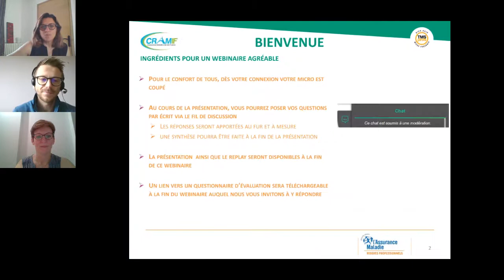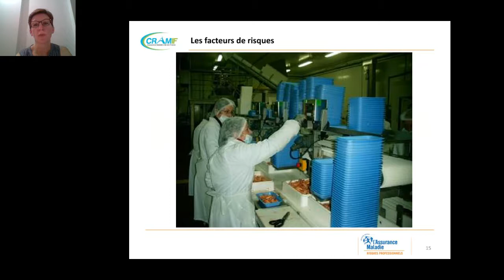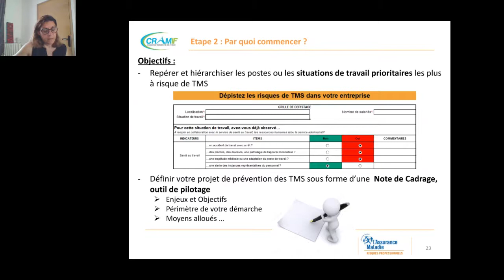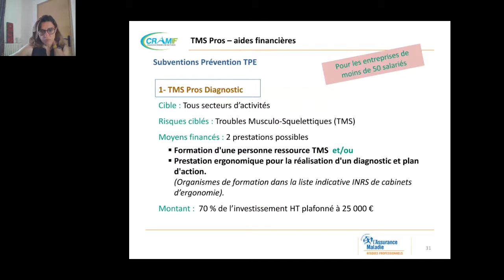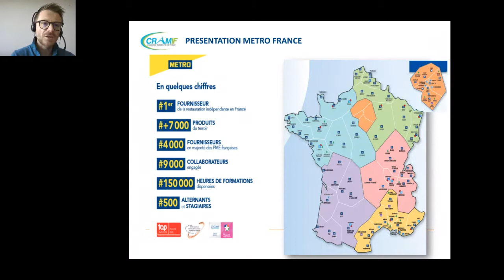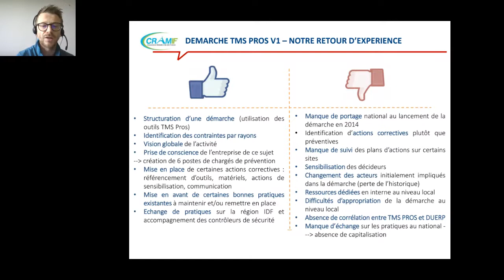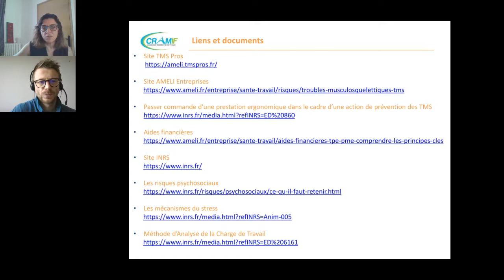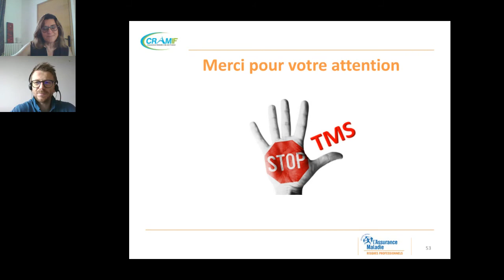Webinaire "Réduisez vos TMS avec TMS PROS" - 17 juin 2021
Le 17 juin, la Cramif a organisé un webinaire consacré au programme de prévention « TMS Pros » développé par l’Assurance Maladie – Risques Professionnels réunissant une centaine de participants. La présentation de ce webinaire est faite, pour la Cramif, par Nathalie Cuche, ingénieur-conseil, Cécile Costes-Stocker, contrôleur de sécurité et ergonome, et Marie-Laure Hameury chargée de formation et contrôleur de sécurité. La société Métro France est représentée par Johathan Bressolles, responsable Prévention chez Métro qui explique la mise en place du programme TMS Pros au sein de la société.